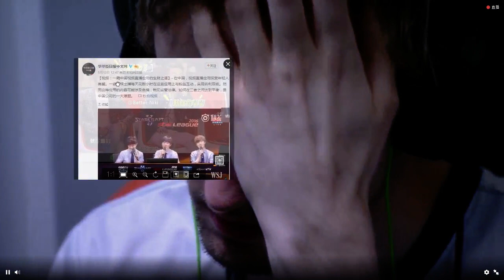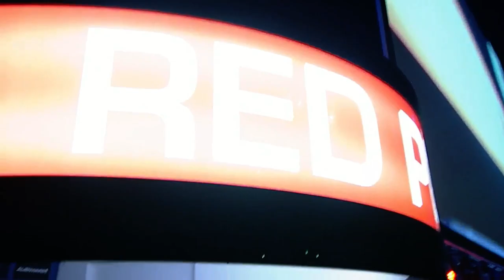5月14日WCS春季赛32进16(5) PtitDrago(P) vs Bunny(T)